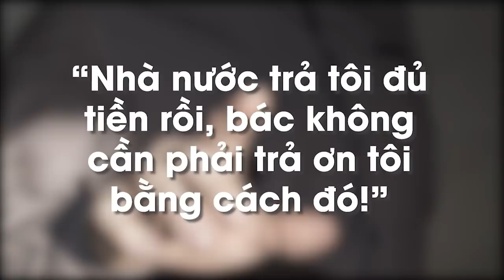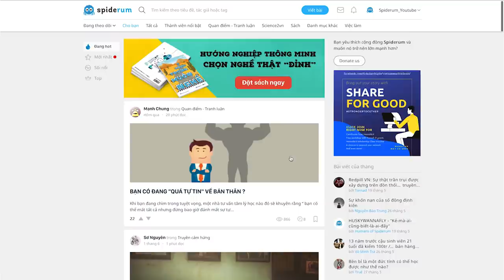Du Học Mỹ của Sinh Viên Nghèo | Curly Rae Braces | GIÁO DỤC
Mười năm trước, tôi cất bước rời Việt Nam đi học ở nước ngoài. Lúc đó trong tay tôi có 50 đô la tiền mặt, không thẻ tín dụng hay nguồn tiền gì khác, một cặp giấy tờ, và một chiếc máy nghe nhạc số Walkman phát bài "Một cõi đi về" khi máy bay cất cánh. Lúc đó tôi hai mươi tuổi, là lần thứ hai được bay trong đời. Tôi không ngờ mình có ngày ngồi viết những dòng này ở Mountain View...
Ghé Nhà sách Spiderum trên SHOPEE ngay thôi các bạn ơi:
Bài viết: Cây cầu trải mình trên dòng nước dữ

 • Trận Đấu Cảm Xúc ...